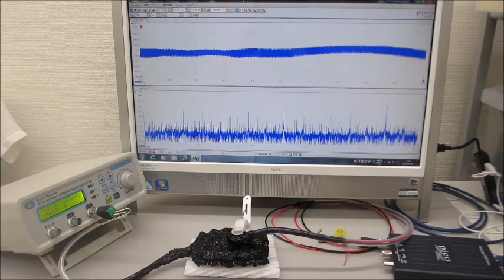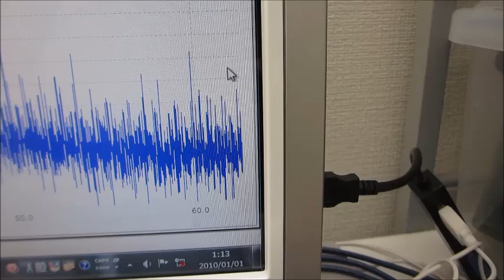超音波プローブの送受信テスト：製造技術（超音波システム研究所）